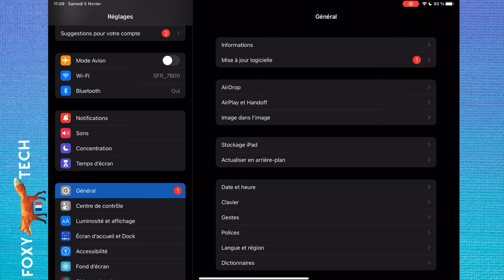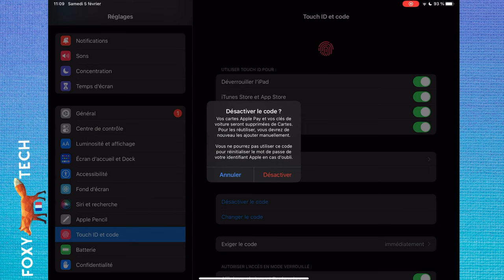Comment Désactiver Le Code D’accès De Votre IPad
Tutoriel facile à suivre sur comment désactiver le code d'accès sur un iPad. La désactivation du code d'accès sur votre iPad permettra à n'importe qui de le déverrouiller. Notez que vous ne pouvez pas désactiver le code d'accès sans l'avoir saisi au préalable, donc si vous l'avez oublié, vous ne pourrez pas le désactiver de cette façon. Apprenez à désactiver le code d'accès de votre iPad dès maintenant !

Étapes:

Si vous désactivez le code d'accès de votre iPad, n'importe qui pourra le déverrouiller en faisant simplement glisser le doigt vers le haut. Pour le désactiver, ouvrez l'application "Réglages".

Dans les "réglages", appuyez sur "Touch ID et code". Vous devrez entrer votre code d'accès pour continuer.

Faites défiler vers le bas et sélectionnez " désactiver le code ".

Vous devrez entrer le code d'accès 1 fois de plus afin de le désactiver.

Votre code d'accès sera dès maintenant désactivé et vous n'aurez plus besoin de le saisir pour déverrouiller l'iPad. Vous pouvez revenir ici aux réglages de touch ID et du code d'accès pour réactiver le code d'accès ultérieurement.